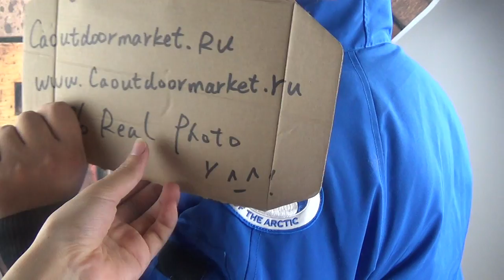HD-Canada Goose PBI Yorkville Bomber Mens Blue Review By Caoutdoorjacket.ru